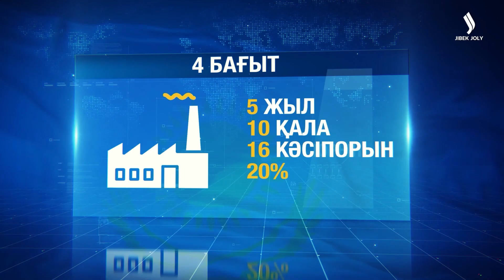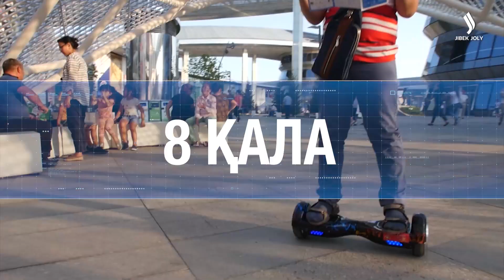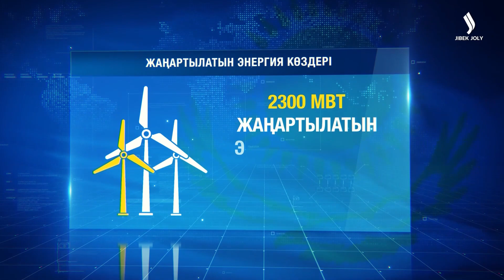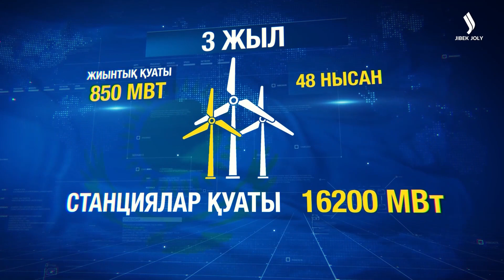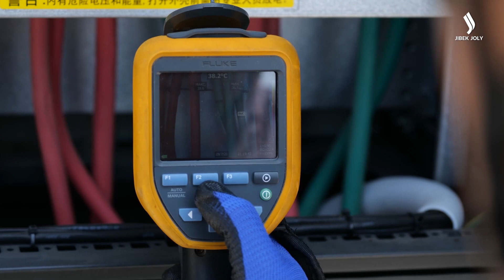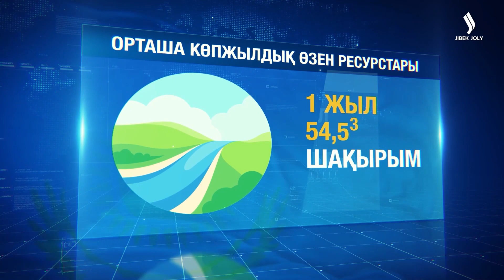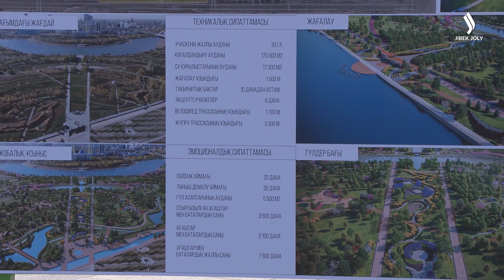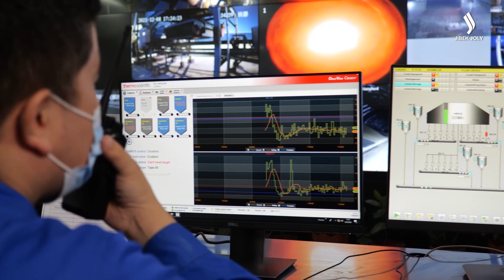Экология мәселесі - басты назарда | Деректі фильм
21 ғасырдың басты мәселесі - экологияның нашарлауы. Жаһандық ауқымды жаулаған мәселені шешуге бағытталған бағдарламалар да аз емес. Ал оның жұмыс қарқыны қалай?